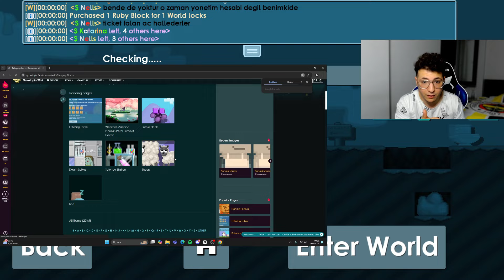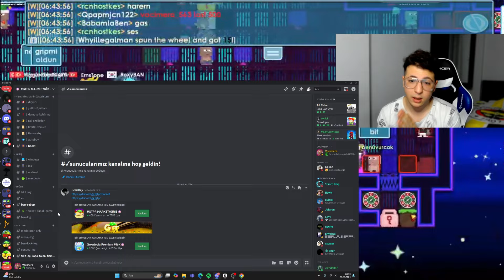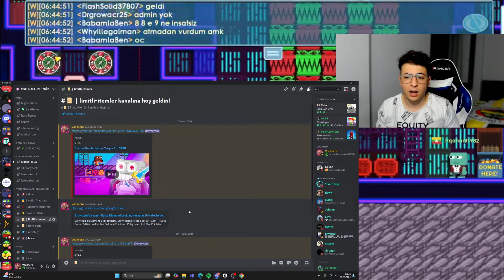24 saatte Growtopia